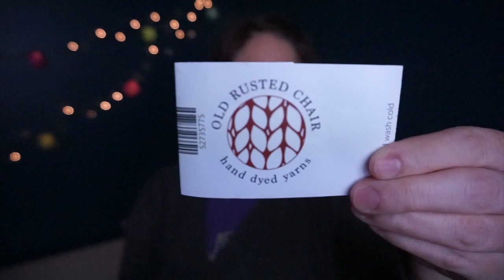Ep 3: Flax Golden Knits Podcast - An Utter Disaster!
Works In Progress (WIPs):

Vanilla Valentines Socks
Using the Fish Lips Kiss Heel by Sox Therapist
Yarn - Lane Cervinia Forever, 67

Sockhead Slouch Hat by Kelly McClure
Yarn - Cascade Heritage Sock and Paca-Peds in the Kaleidosock

Stay Soft Shawl by Veera Valimaki

Acquisitions:

A vintage granny knitting basket

Which sweater should I CO?!:

I decided on the…
Avalanche by Heidi Kirrmaier

…but Quince & Co. doesn’t have the color I want in stock, so…

Which cardi should I CO?!:

Thinking of an Anti Satterlund pattern.

Treads, a tipless gloves pattern, by Victoria Anne Baker